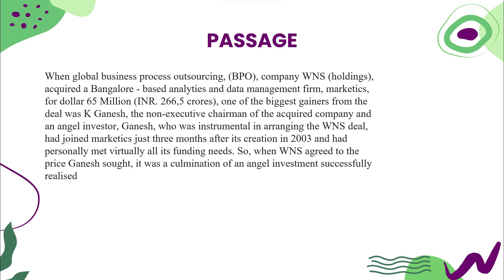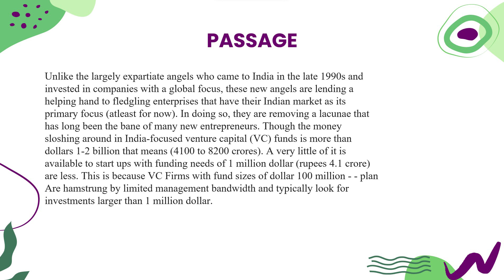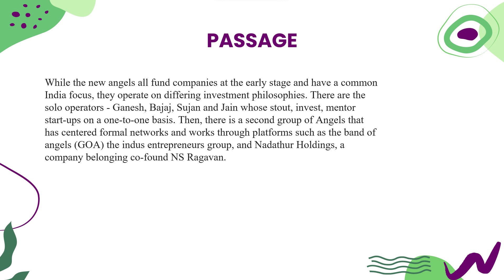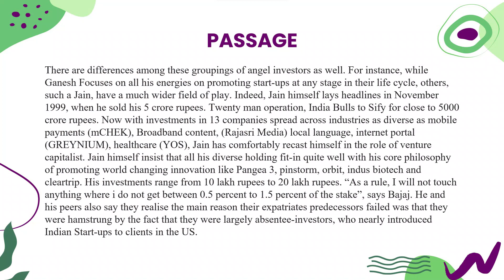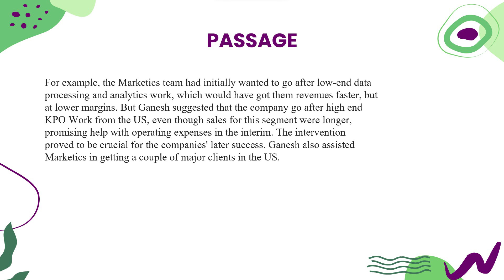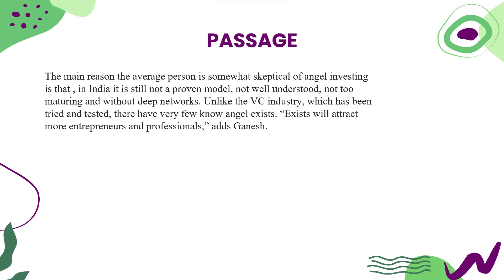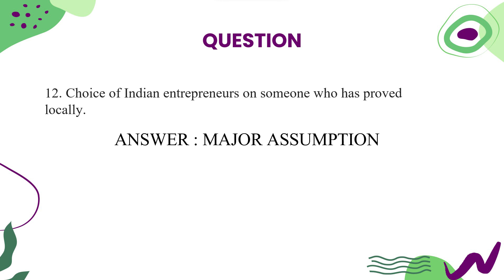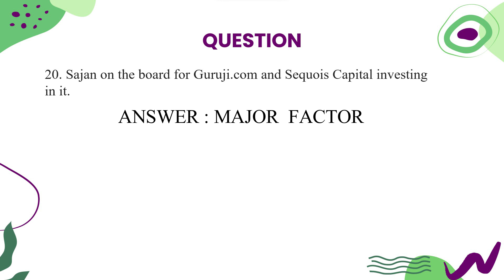| BUSINESS SITUATION ANALYSIS | PASSAGE 2 | TANCET 2021 QUESTION PAPER SOLUTION |